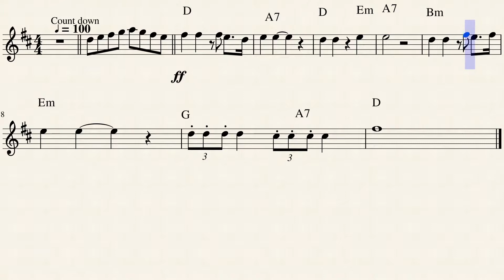Viva! by Comp y arr: Jaime Fuentes